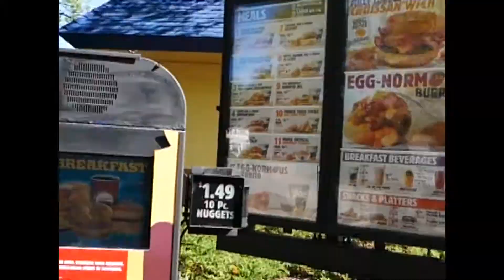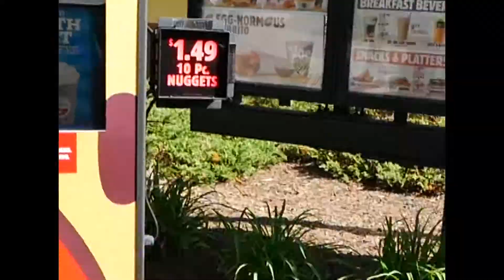My Breakfast Quest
Ended up with a fucking strawberry banana smoothie from Burger King.